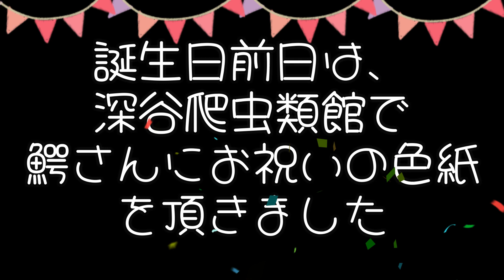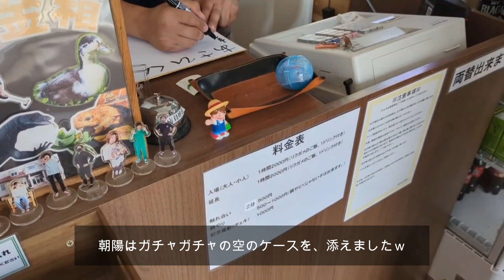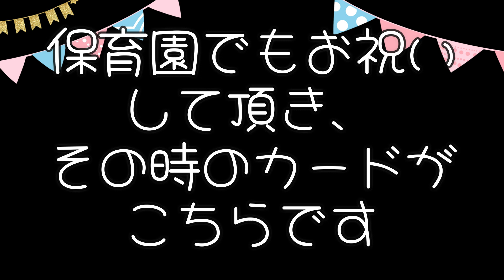３歳のお誕生日/弟の衝撃映像もご覧ください１歳１０ヶ月３歳０ヶ月#かわいい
@WANIVSPBAO 様ありがとうございます🎂✨